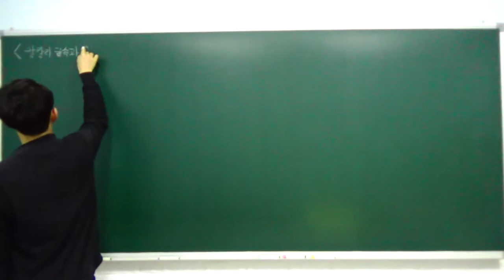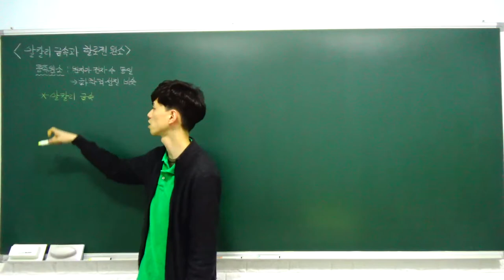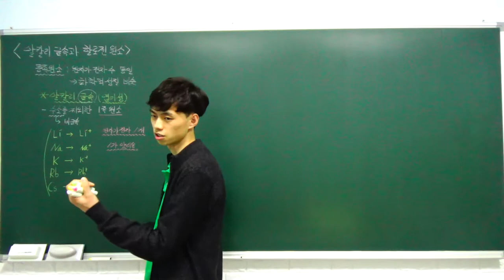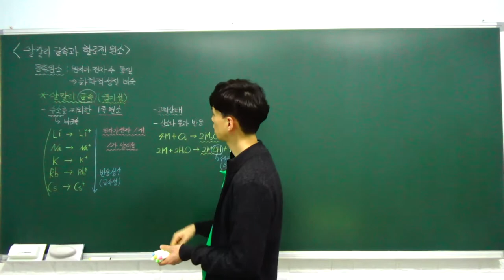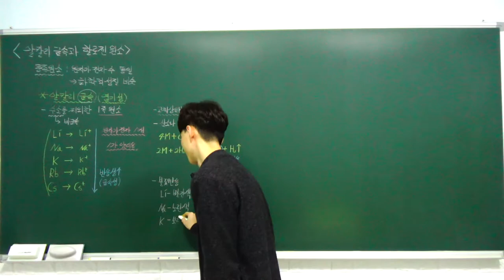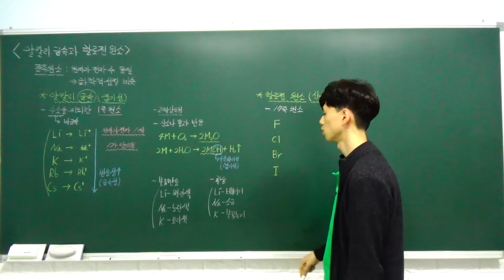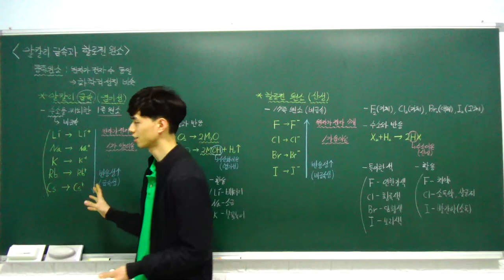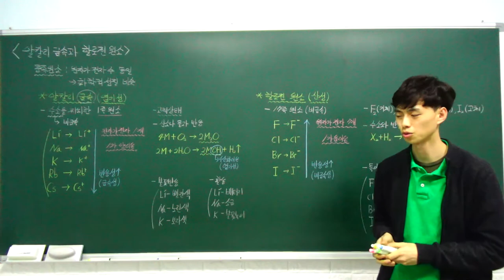고1 통합과학 특강 - 06. 알칼리 금속과 할로젠 원소 (알칼리 금속, 할로젠 원소) (C반)